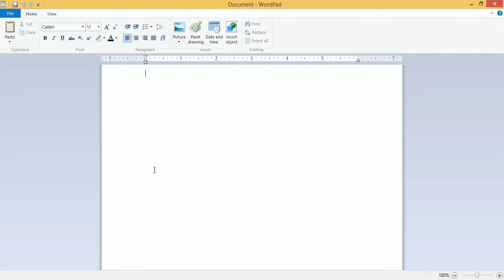Spider Mechs with Only One Command